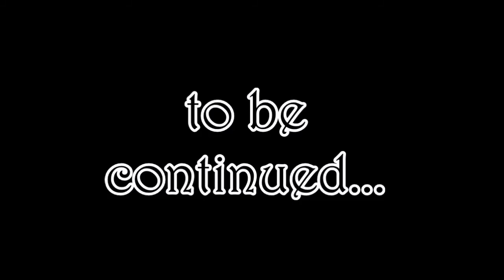Final Fantasy VII :: Ep 28 :: Wasn't this burnt down?